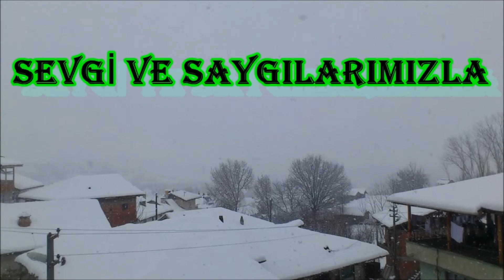Kuzköy İskilip - 04 -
ÇEMBERİMDE GÜL OYA